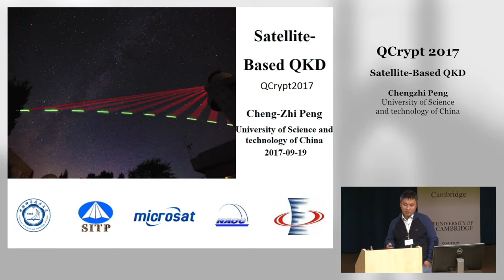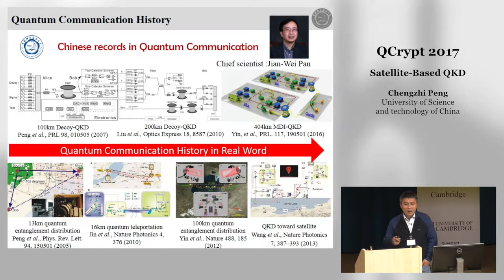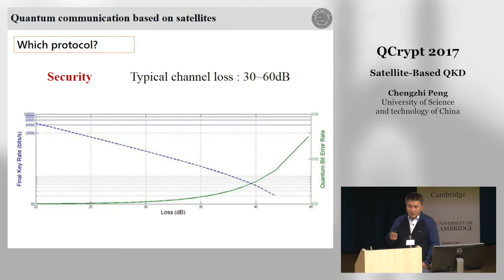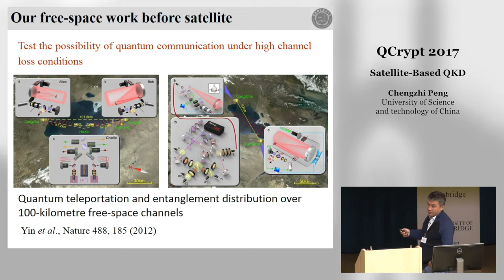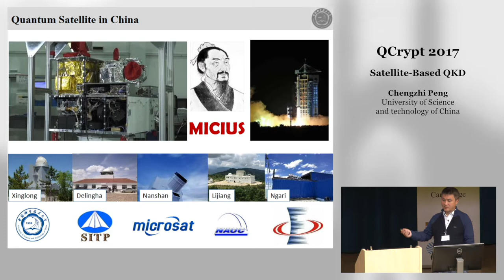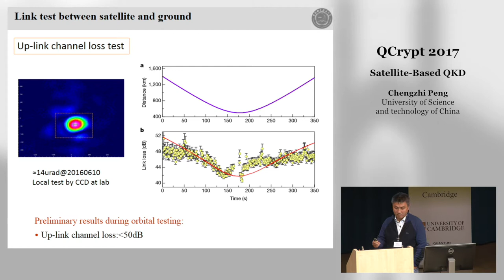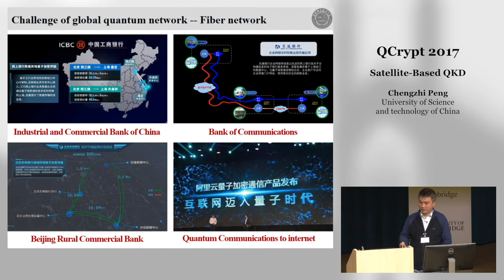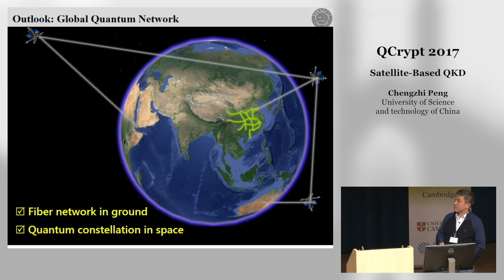QCrypt2017 Tu21 Satellite Based QKD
Chengzhi Peng, "Satellite Based QKD", QCrypt2017, Tu21 18-22 Sept 2017, Cambridge UK